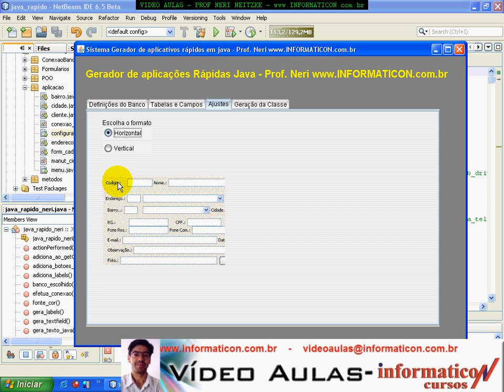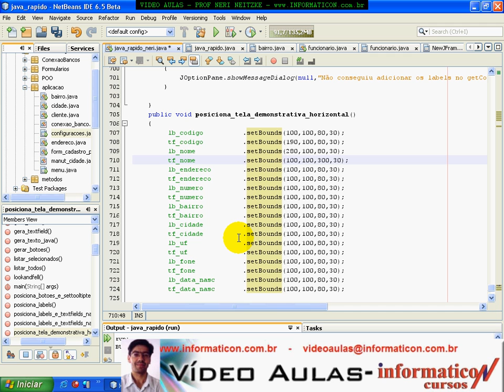aula 1806 Criando nova forma de escolher layout